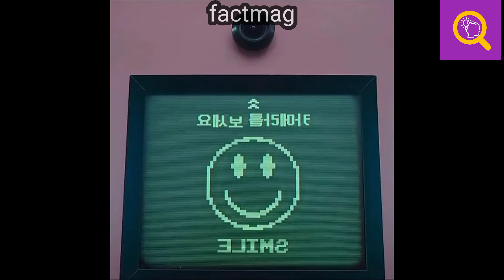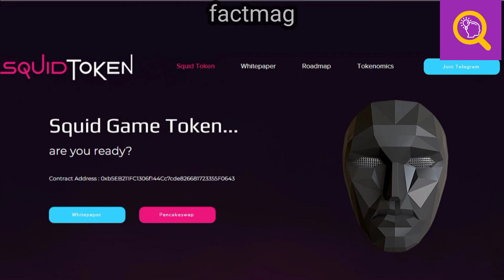ارز دیجیتال اسکویید گیم نابود شد, آیا توکن اسکویید گیم کلاه برداری بود؟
توکن اسکویید گیم نابود شد و ارزش اون به صفر رسید
این روز ها توکن های اسکم مثل اسکویید گیم تو دنیا زیاد شده پس حسابی باید مراقب بود
چند وقتی هست که سریال محبوب اسکویید گیم پخش شده و طرفداران زیادی رو تو دنیا
برای خودش داره, اخیرا در فضای ارزهای دیجیتال توکنی به نام (squid game)
رایج شده بود و در صرافی های غیر متمرکز مثل پنکیک سواپ خرید و فروش میشد
خیلی ها در رابطه با اسکم و کلاه برداری بودن این توکن در توییتر و سایت ها هشدار داده بودن و گوش زد کرده بودن که این پروژه احتمال اسکم بودنش زیاد هست

در 1 نوامبر 2021 بعد از اینکه قیمت توکن به 2861 $ رسید به یکباره با یه ریزش 99.99 درصدی
قیمت اون به 0.0008 $ رسید و سرمایه هزاران نفر و میلیون ها دلار به فنا رفت

بعد از این اتفاق تمامی صفحات مجازی این توکن و وبسایت اون به طور کامل از بین رفت
و خیلی از کسانی که این ارز رو داشتند نتونستن توکن های خودشون رو بفروشنو نقد کنن

timecode chapters
0:00 مقدمه
0:27  سریال اسکویید گیم
1:02 ریزش ارزش توکن اسکویید گیم
1:30 اخبار کلاهبرداری توکن اسکویید گیم
2:20 از بین رفتن توکن سرایل بازی مرکب

برای حمایت از من کانال رو سابسکرایب کنید و زنگوله رو فعال کنید تا ویدیو های بعدی که منتشر
میشه اون ها رو از دست ندین و لذت ببرین